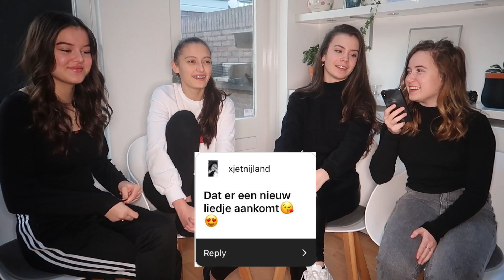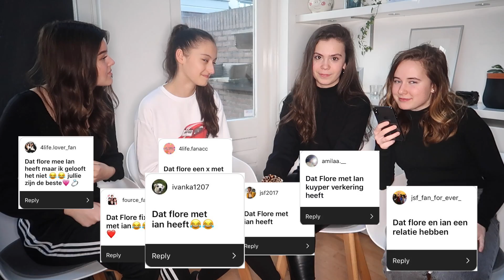RODDELS OVER ONS || 4LIFE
In deze video gaan wij roddels bespreken die jullie over ons denken! zouden ze waar zijn? Veel plezier met kijken :)

Wil je meer over ons weten?

Of :  Dansen op oude muziek || 4LIFE
Huidige video: RODDELS BEVESTIGEN || 4LIFE

♦ OVER ONS
Hi! Wij zijn 4LIFE en dit is ons officiële youtube kanaal! Wij zijn alle vier begonnen bij Kinderen voor Kinderen. Daarna hebben wij samen meegedaan als 4LIFE met het Junior Songfestival 2015 en zijn 2de geworden. Wij zingen en treden nog steeds op en zijn een youtube kanaal begonnen! Wij posten covers, vlogs, tags, challenges enz.

♦ Veel gestelde vragen :

Waarom heten jullie 4LIFE? Wij heten dus Luna, India, Flore en Esmée en samen maakt dat LIFE. En wij zijn met z'n vieren dus staat er 4 voor!

Met wat bewerken jullie video's? Final Cut Pro

Hoe oud zijn jullie? We zijn 15 en 16!